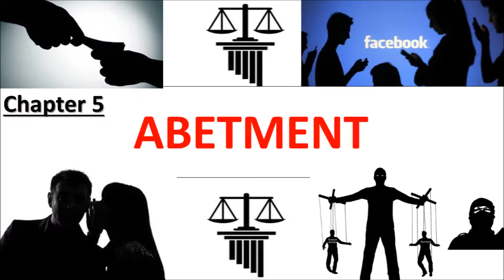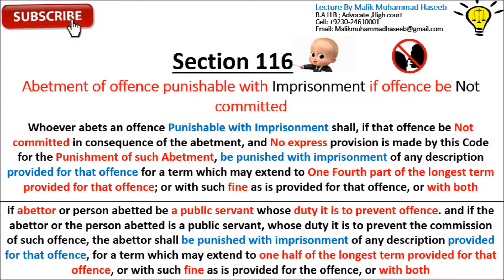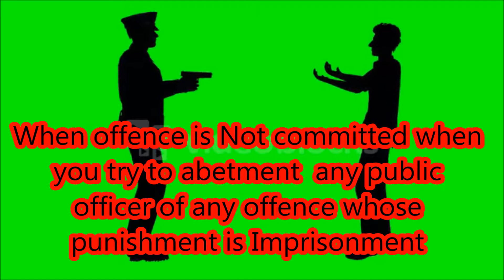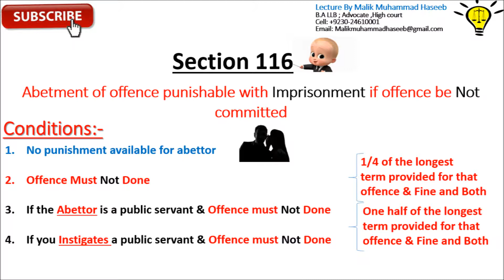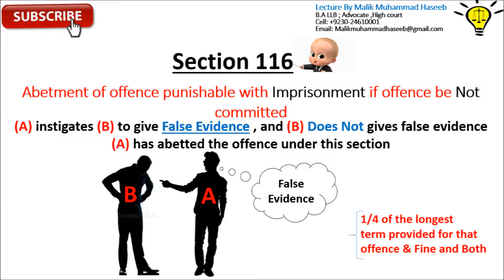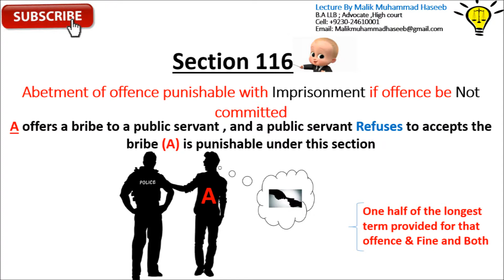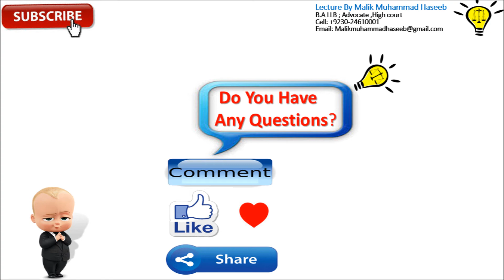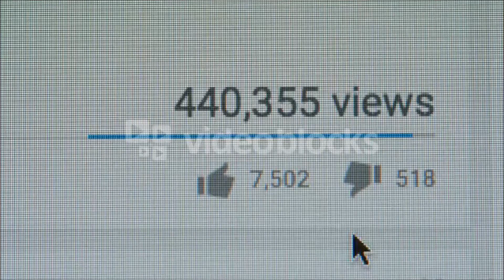SECTION-116 Punishment of Abetment Part-08 (CHAPTER - V) OF ABETMENT OF THE PAKISTAN PENAL CODE 1860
CHAPTER V of abetment
110. Punishment of abetment if person abetted does act with different intention from that of abettor:
Whoever abets the commission of an offence shall, if the person abetted does the act with a different intention or knowledge from that of the abettor, be punished with the punishment provided for the offence which would have been committed if the act had been done with intention or knowledge of the abettor and with no other.
111. Liability of abettor when one act abetted and different act done:
When an act is abetted and a different act is done, the abettor is liable for the act done, in the same manner and to the same extent as if he had directly, abetted it:Provided the act done was a probable consequence of the abetment; and was committed under the influence of the instigation, or with the aid or in pursuance of the conspiracy which constituted the abetment.
112. Abettor when liable to cumulative punishment for act abetted and for act done:
If the act for which the abetter is liable under the last preceding section is committed in addition to the act abetted, and constitutes a distinct offence, the abettor is liable to punishment for each of the offences.
113. Liability of abettor for an effect caused by the act abetted different from that intended by the abettor:
When an act is abetted with the intention on the part of the abettor of causing a particular effect and an act for which the abettor is liable in consequence of the abetment, causes a different effect from that intended by the abettor, the abettor is liable for the effect caused, in the same manner and to the same extent as if he had abetted the act with the intention of causing that effect, provided he knew that the act abetted was likely to cause that effect.

114. Abettor present when offence is committed:
Whenever any person, who if absent would be liable to be punished as an abettor, is present when the act or offence for which he would be punishable in consequence of the abetment is committed, he shall be deemed to have committed such act or offence.
CHAPTER V
OF ABETMENT